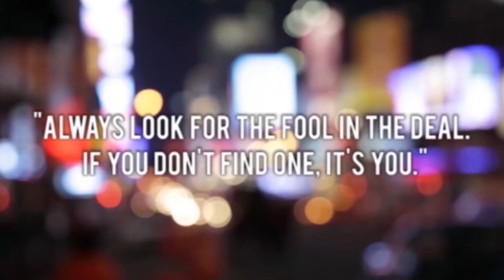- Startups - Matt Mullenweg Founder of Automattic Part 2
New Relic helps you monitor your user experience. and sign up to receive your free TWiST t-shirt!

PART 2

What's it like to run your startup for 10 years? Automattic founder Matt Mullenweg and Jason sat down during the D11 conference to talk about how social changed blogging, Yahoo's purchase of Tumblr, the WordPress business model and more.